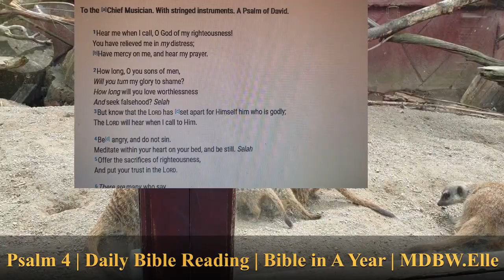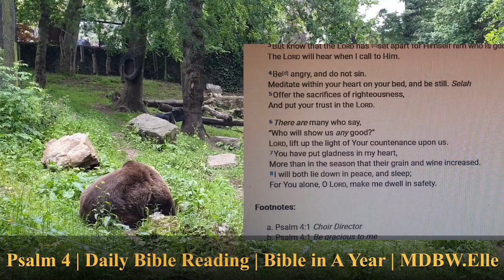Psalm 04 | Daily Bible Reading | Bible in A Year | MDBW.Elle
*Psalm 04*
The Safety of the Faithful
To the [a]Chief Musician. With stringed instruments. A Psalm of David.